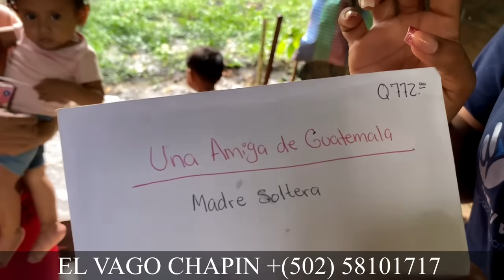🇬🇹 Los niños que pedían fiado en la tienda YA TIENEN COMIDITA EN CASA para que su mami les cocine.